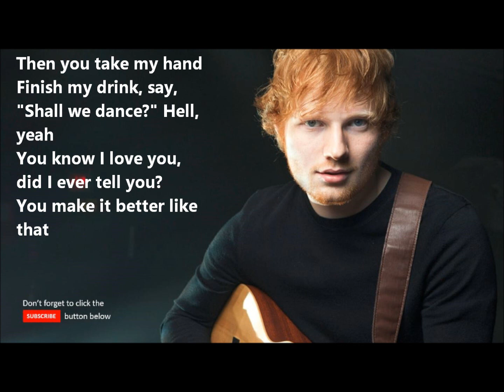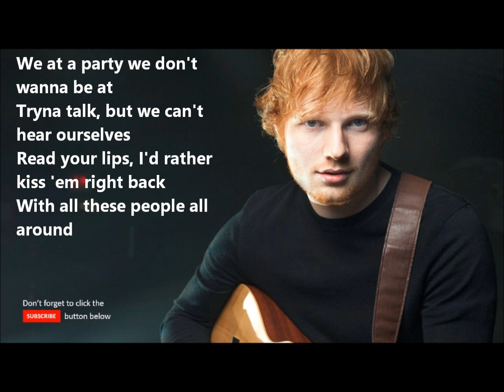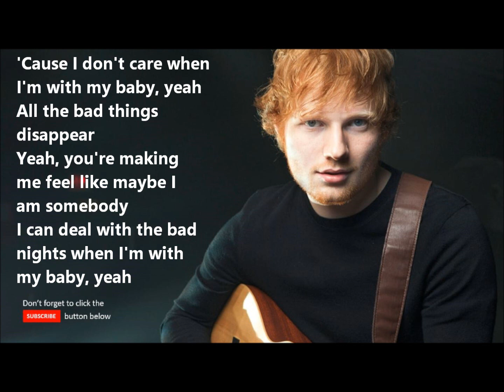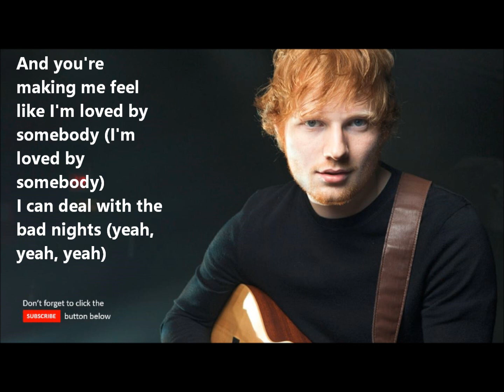Ed Sheeran & Justin Bieber - I Don't Care [Lyrics]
-- | LYRICS | --

And I don’t ever wear a suit and tie
Wondering if I can sneak out of the back
Nobodies is even looking at me in my eyes
And then you take my hand, finish my drink, say shall we dance (hell yeah)
y’know i love you did I ever tell you, you make it better like that

Everyone’s got so much to say
I always feel like I’m nobody

Coz I don’t care when I’m with my baby yeah
And you making me feel that maybe I am somebody
I can deal with the bad nights when I’m with my baby yeah (ooh, ooh, ooh)
Coz I don’t care
As long as you just hold me near
You can take me anywhere and you making me feel like I’m loved by somebody

Trying to talk but we can’t hear ourselves
With all these people all around, I’m crippled with anxiety
But I’m told its where I’m supposed to be
You know what? It’s kind of crazy coz I really don’t mind

When we walked in I said I’m sorry

I can deal with the bad nights when I’m with my baby yeah (ooh, ooh, ooh, oh yeah yeah yeah)
Coz I don’t care, as long as you just hold me near
I can deal with the bad nights when I’m with my baby yeah (oh oh oh oh, no)

I don’t like ‘bout nobody but you
It’s like you’re the only one here
I don’t like ‘bout nobody but you baby I don’t care

I hate everyone here
I don’t like ‘bout nobody but you baby yeah

Coz I don’t care (don’t care) when I’m with my baby yeah (oh yeah)
And you making me feel that maybe I am somebody (maybe I’m somebody)
I can deal with the bad nights (with the bad nights) when I’m with my baby yeah (ooh, ooh, ooh, oh yeah yeah yeah)
Coz I don’t care, as long as you just hold me near (me near)
You can take me anywhere (anywhere, anywhere) and you making me feel like I’m loved by somebody (loved by somebody yeah)

Category
Music
Music in this video
Song
I Don't Care
Artist
Ed Sheeran & Justin Bieber
Album
WMG (on behalf of East West Records UK Ltd); LatinAutor, ASCAP, CMRRA, Sony ATV Publishing, UNIAO BRASILEIRA DE EDITORAS DE MUSICA - UBEM, ARESA, UMPI, UMPG Publishing, LatinAutor - PeerMusic, BMI - Broadcast Music Inc., LatinAutor - UMPG, Kobalt Music Publishing, BMG Rights Management, and 8 Music Rights Societies